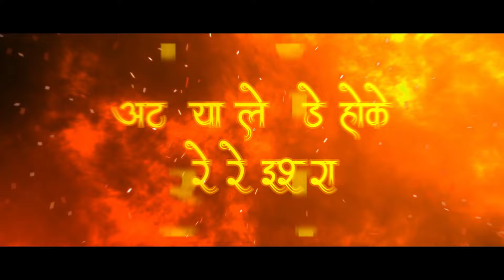Atariya Le Khade Hoke Kare Re Ishara Cg Song Dj Lallu Official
Song Credit
Singer: Laxmi narayan pandey
Female Singer: Mamta sahu